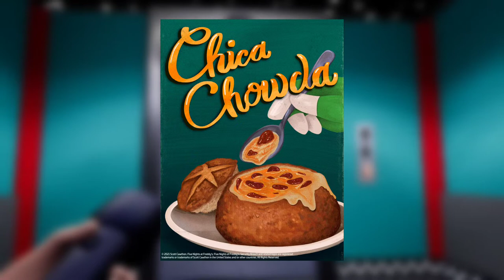CO WIADOMO O NOWYM DLC DO FNAF SECURITY BREACH? | FNAF: Security Breach Ruin (DLC)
A wy czego oczekujecie od nowego DLC do Five Nights at Freddy's: Security Breach?

Jesteście najlepsi💪